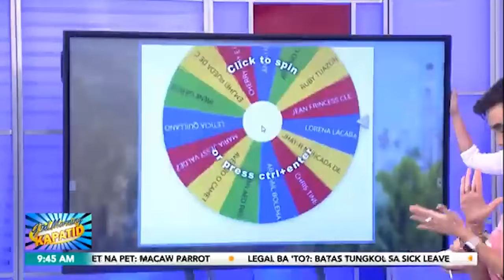Palarong Pampasaya: Cup and straw relay I Gud Morning Kapatid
GuMKPalarongPampasaya I I-cheer na ang paborito mong group sa larong 'Cup and straw relay.'